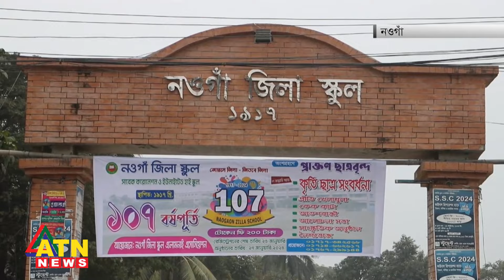নওগাঁয় সর্বনিম্ন তাপমাত্রা ৮ দশমিক ১ ডিগ্রি সেলসিয়াস | ATN News